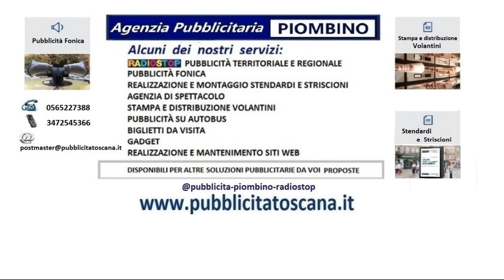d’elba#costa tirrenica#pubblicità auto nuove e usate